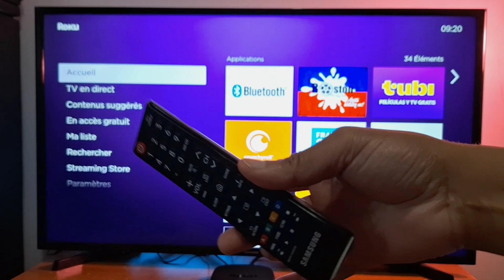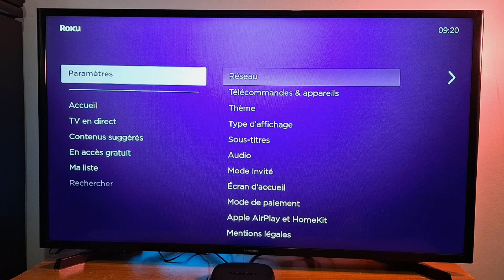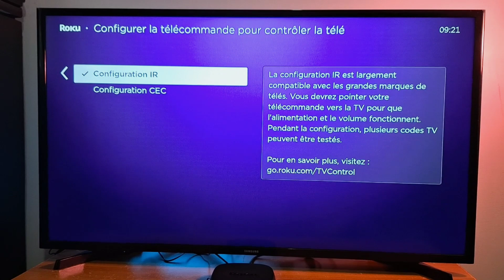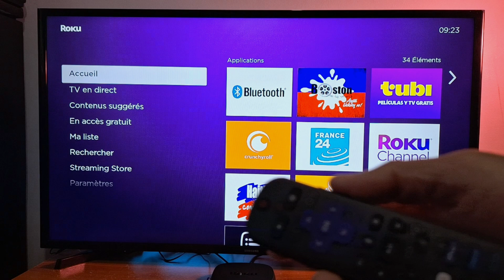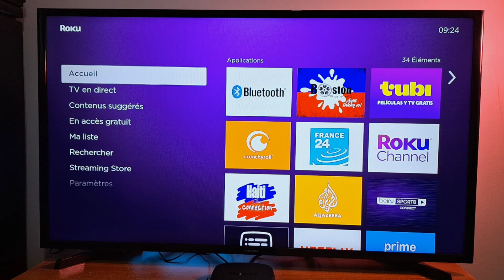Comment configurer une télécommande de Roku pour contrôler le volume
Roku Ultra: Découvrez l'expérience de streaming ultime avec notre dernier tutoriel : **Comment configurer une télécommande Roku pour contrôler le volume sur Roku TV et les appareils Roku** ! 📺✨ Que vous regardiez votre série préférée en boucle ou que vous organisiez une soirée cinéma, avoir un contrôle total sur votre télécommande est essentiel ! Dans ce guide étape par étape facile, nous vous guiderons tout au long du processus simple de synchronisation de votre télécommande Roku pour régler le volume de vos appareils de Roku en toute transparence.

Les touches du volume de la télécommande Roku ne fonctionnent pas
Les boutons du volume de la télécommande de Roku ne marchent pas
Les touches pour augmenter le volume ne fonctionnent pas sur la télécommande de Roku
Comment ajuster le volume sur une télécommande de Roku
Comment contr^ler le volume avec une télécommande de Roku
La télécommande de Roku ne contrôle pas le volume sur Roku